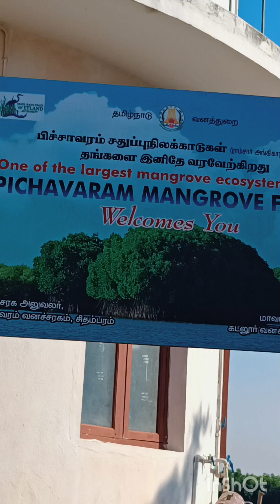Pichavaram tourism - vlog - Chidambaram